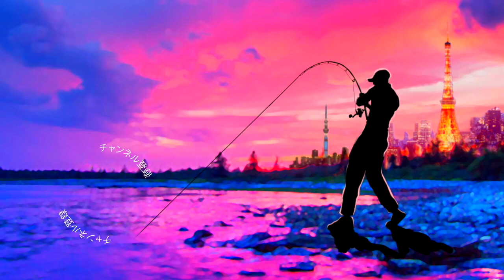ジャッカル「ハニーナゲット」水中アクション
ジャッカル「ハニーナゲット」水中アクションって事でギル系？クロー系？謎のニュールアーを水中で観察してみましたよ〜！

2020も気になる釣り道具が山盛り！NEW メタニウムの仕様に度肝を抜かれましたが、ステラSW、新しいツインパワーなども気になりますよね！バスロッドではゾディアスがカーボンモノコックグリップを搭載してリニューアルですね！デプスも10年ぶりに関東での出展との事で目が離せません！ギラギラコウゲキを筆頭に巨大なルアーを見るだけでもワクワクしますよね〜！
2020年度は引き続きデプスのコードネームバスやNZクローラーなどの激しい釣りからゲーリーヤマモトのワーム郡を駆使したライトリグの釣りなどなど関東のバス釣り場からホットな釣り動画をお届けして行く予定です。もちろん最新の気になるバスルアーもどんどん購入＆レビューしていきます

55アップしか釣れない！デプス「コードネームバス」に巨大バスが襲い掛かる衝撃映像